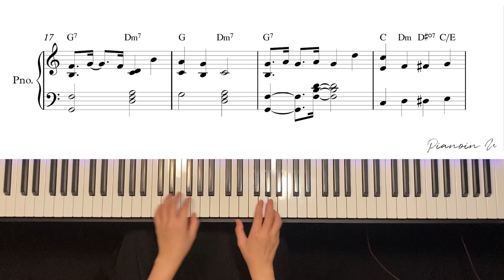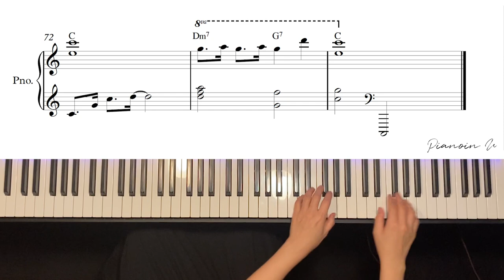루돌프사슴코 (Rudolph the rednosed reindeer) / Piano Cover / Sheet